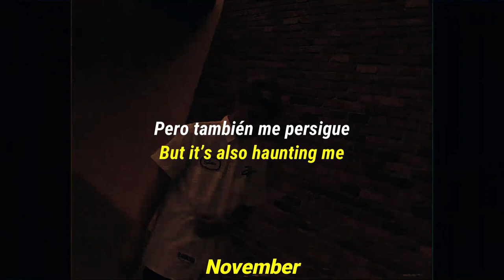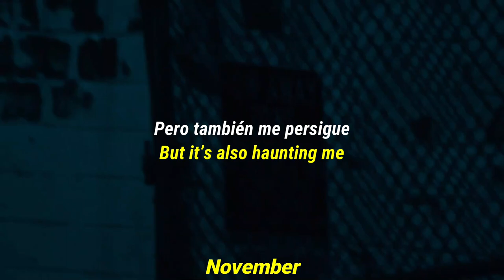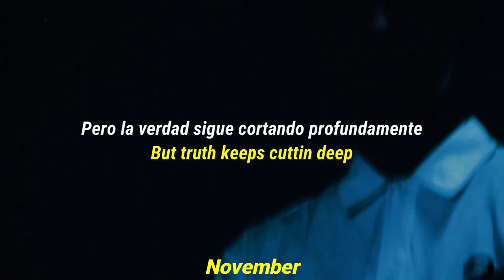Suisside - Looking for you // Sub Español & Lyrics